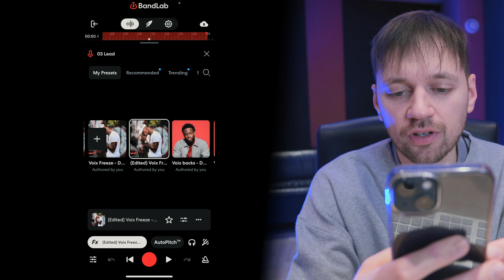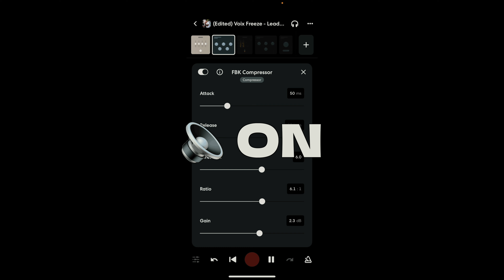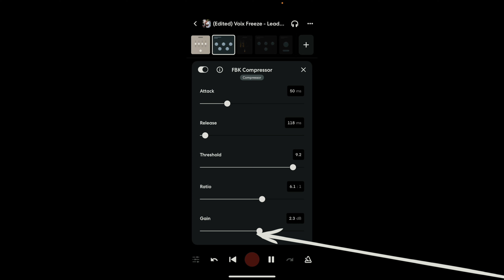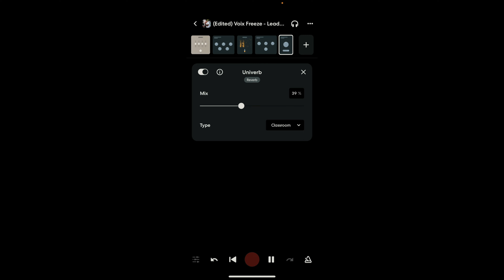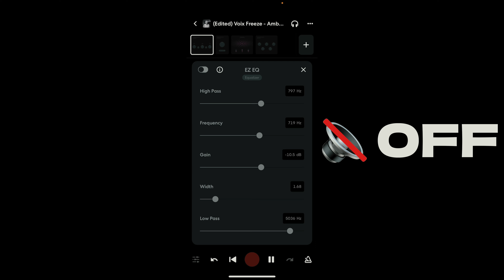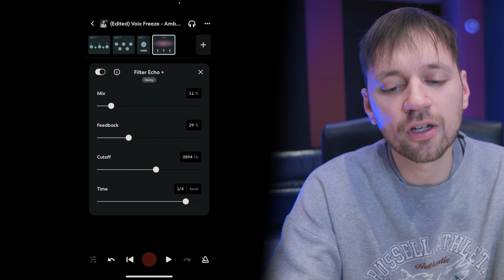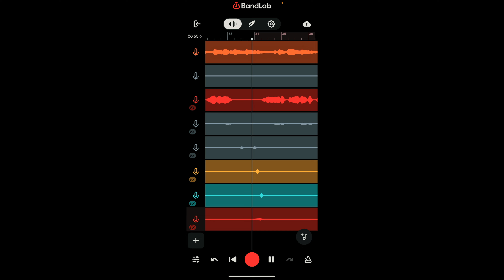MIXER UNE VOIX COMME FREEZE CORLEONE SUR BANDLAB 📱🎧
Si tu veux apprendre à mixer une voix drill comme Freeze Corleone sur ton phone, t'es au bon endroit! Pour faire ce mix voix j'utilise l'appli mobile BandLab 📱

CHAPITRES
0:00 INTRO
1:00 PROD
1:33 VOIX LEAD
5:34 VOIX DOUBLE
6:40 AMBIANCE
7:13 FX VOIX
8:21 BYE BYE & FREESTYLE